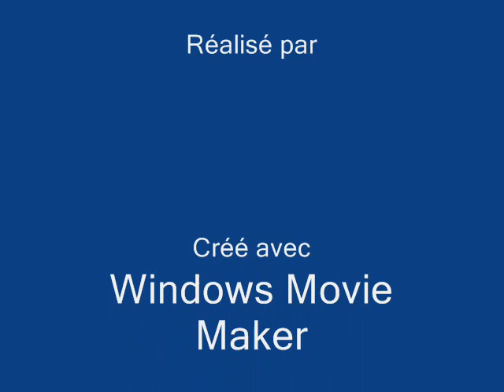MATCH DE CUP LE O5 AVRIL 2009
match de CUP
des dragons catalans
LES CHEERLEADERS DES DRAGONS CATALANS
ET DE PERPIGNAN